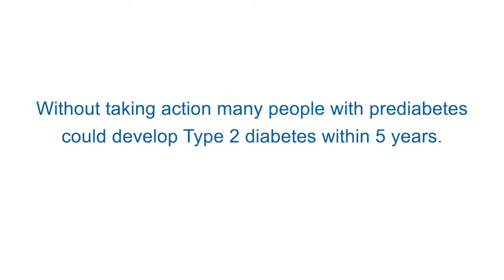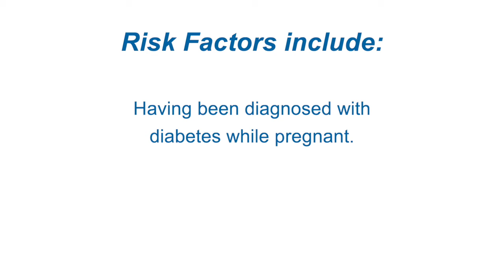What you need to know about Diabetes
One out of three adults are living with Diabetes or have prediabetes. Are you at risk? Certified Diabetes Educators Arlene Figgins, RN, and Jordan Dolewski, RD, share important info about prediabetes and steps you can take to prevent Type 2 Diabetes.

to learn more about Valley Health resources near you to help prevent and manage Diabetes.